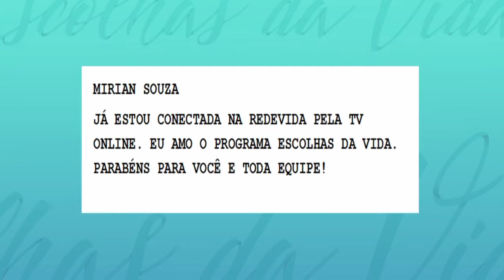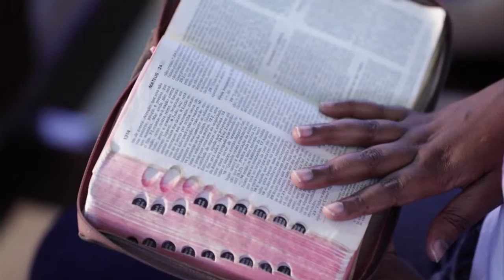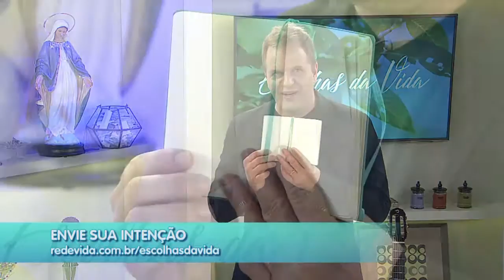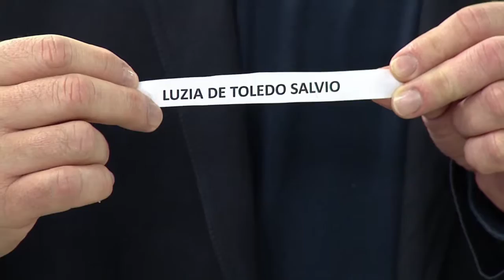Escolhas da Vida - 19/11/18 - Parte 2